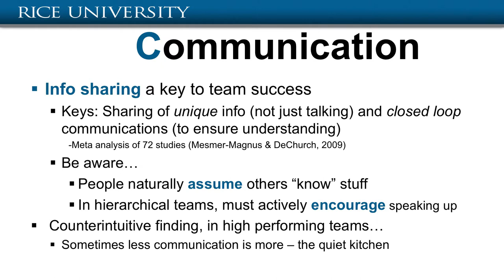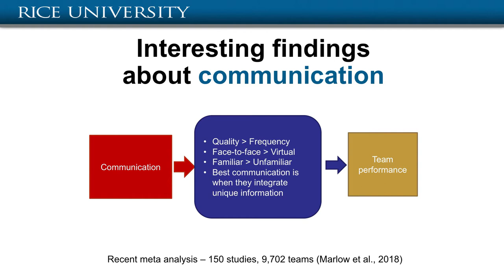Communication by Eduardo Salas, Ph.D., Dept. of Psychology, Rice University